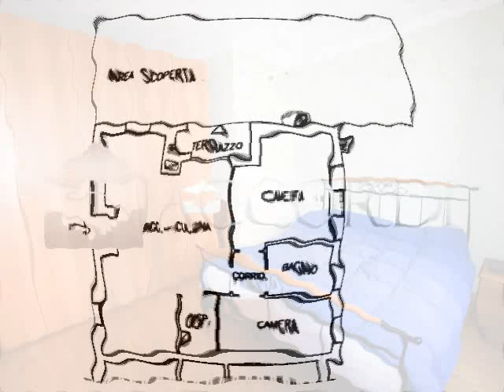ACCORDI SW104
RIF.SW104: APPARTAMENTO PIANO TERRA CON GIARDINO A CAVASO DEL TOMBA

CAVASO DEL TOMBA: Costruito nel 2001, questo accogliente appartamento offre una soluzione abitativa confortevole e piacevole.
L'open space cucina-soggiorno rappresenta il cuore della casa, è un ambiente spazioso e luminoso perfetto per momenti conviviali. Le due camere da letto, una matrimoniale e una singola, offrono spazio sufficiente per un riposo rigenerante e la creazione di uno spazio personale accogliente. Completa la disposizione interna un pratico ripostiglio e un bagno con vasca per rilassarsi in tranquillità.
L'appartamento dispone di due posti auto coperti e di un ampio giardino che ti permetterà di godere della bellezza naturale circostante. Inoltre, avrai la possibilità di creare un'entrata indipendente per garantire la tua privacy.
Per il tuo comfort, l'appartamento è dotato di condizionatore, che ti permetterà di regolare la temperatura a tuo piacimento. Inoltre, un sistema di allarme è già installato per garantire la tua sicurezza.
Vieni a scoprire questo incantevole appartamento, immerso nella tranquillità del verde di Cavaso Del Tomba.

Per valutare nei dettagli i termini relativi alla vendita, alle condizioni ed alla consegna dell'immobile invitiamo gli interessati a prendere appuntamento presso i nostri uffici.

Si intende precisare che gli indirizzi presenti negli annunci non sono identificativi dell'ubicazione precisa dell'immobile, danno un riferimento solo generico della zona al cliente che ricerca, al fine di tutelare la privacy e riservatezza del venditore. Per visionare l'immobile o per ricevere ulteriori informazioni contattateci senza impegno:

Le nostre sedi:
Montebelluna (TV) - Maser (TV) - Conegliano (TV) - Pieve di Soligo (TV) - Villorba (TV) - Jesolo (VE)